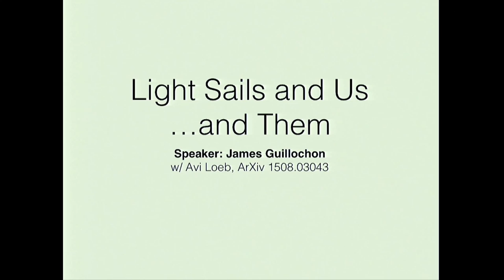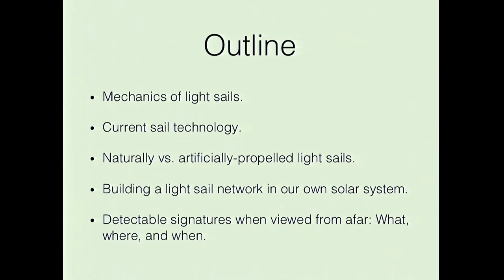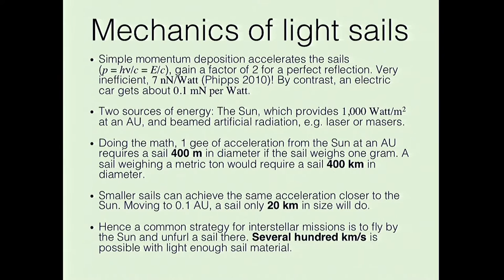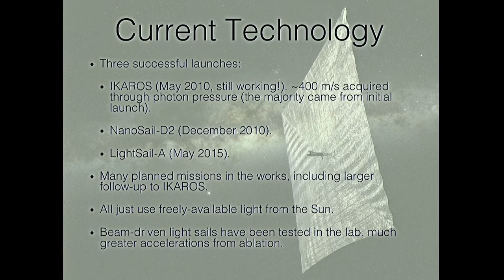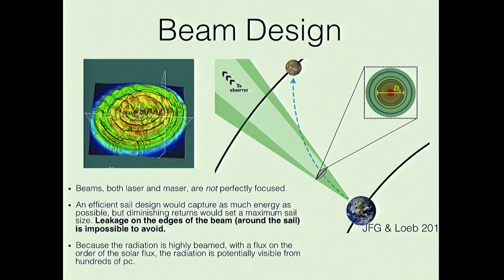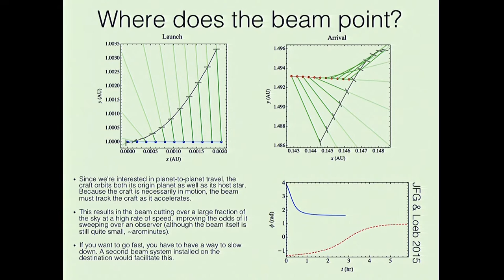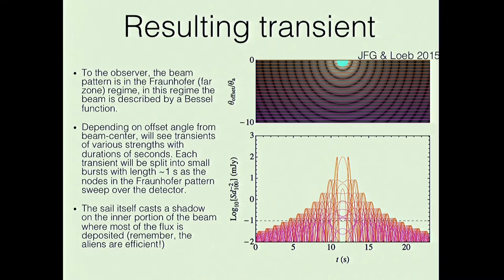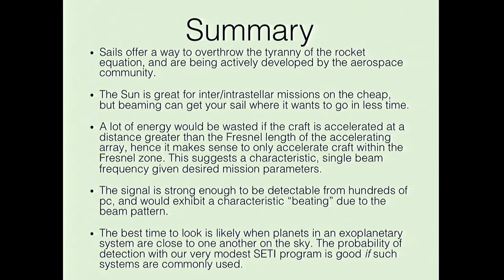James Guillochon: Breakthrough Discuss 2016 – Rapid Traversal of the Solar System via Light Sails